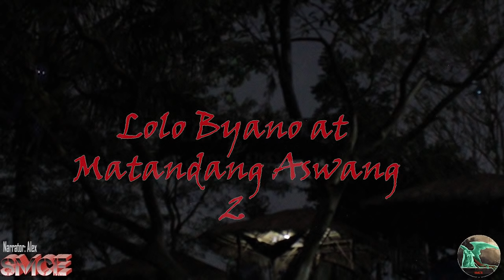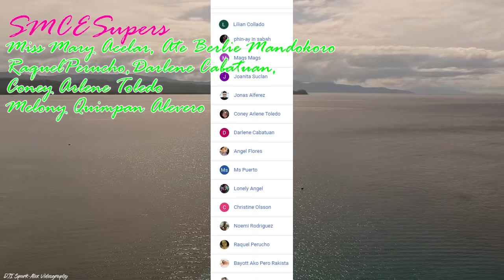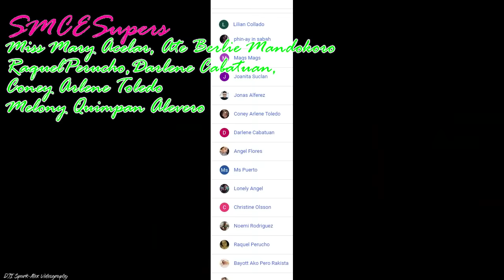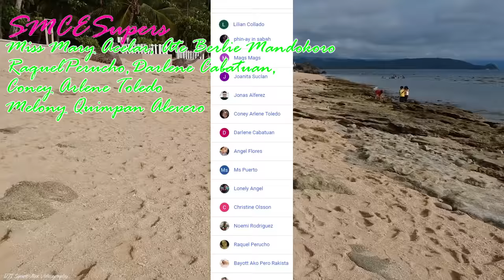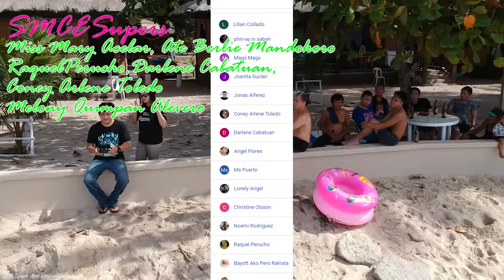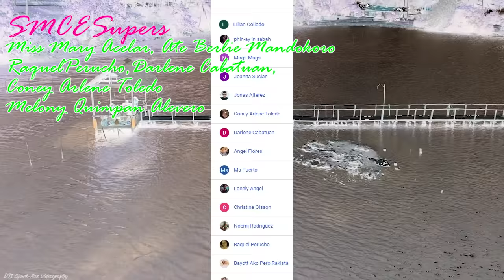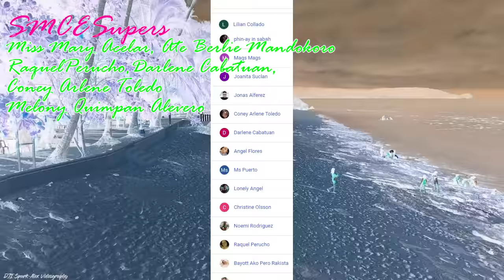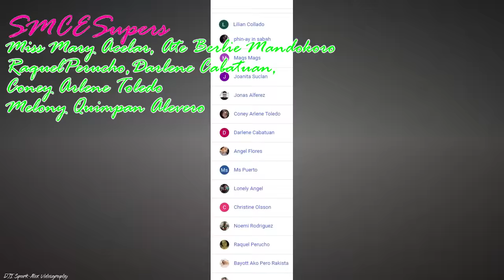Lolo Byano At Matandang Aswang Part2(True Aswang Story No.96)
Title of the Story: Lolo Byano At Matandang Aswang Part2
Story from: Mis Cha of Agusan Del Norte
Narrator: Alex of Southern Mindanao Creepy Experiences
Recommendations: Use a gaming headset for better sound effects.

Sana po ay hindi kayo magsawang tumangkilik sa ating mga totoong kwentong ibabahagi dito sa channel natin.
Pagpasensyahan nyo nalang po kung hindi nyo nagugustuhan ang aking boses o ang pagkakalathala ng mga kwento at akin na lang pong pagbubutihing maigi sa susunod. bukas po kami sa inyong suhestyon at reaksyon ngunit sana ugaliin may respeto sa bawat isa.

Kung kayo ay may mga totoong karanasan tungkol sa kababalaghan at Aswang, maari po ninyong ipadala dito sa adress: